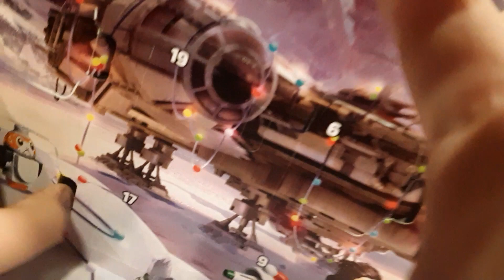LEGO star wars advent calendar day 7